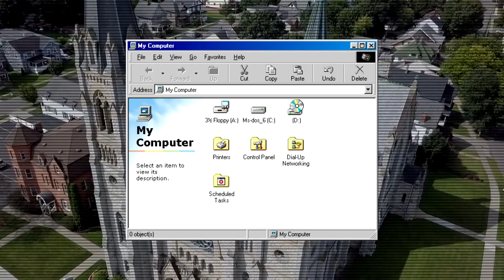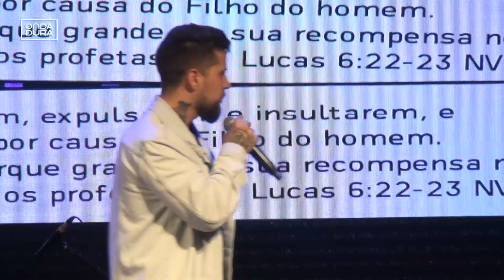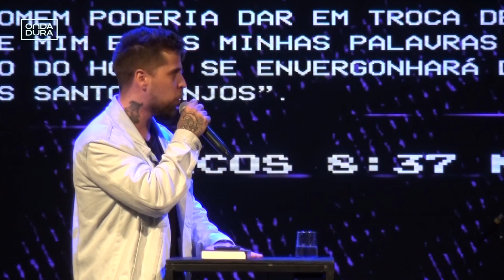Jesus é mais valioso do que as suas lágrimas | Pastor Lipão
Não é sobre desejar a dor, mas sim entender que a dor faz parte da vida e que, muitas vezes, é através da dor que temos o nosso caráter forjado à imagem e semelhança de Cristo.

Nessa pregação do tema Reverso, Pastor Lipão fala sobre lutas e sofrimento.

► Contribua:

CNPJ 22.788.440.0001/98